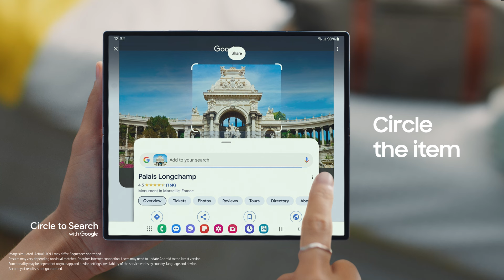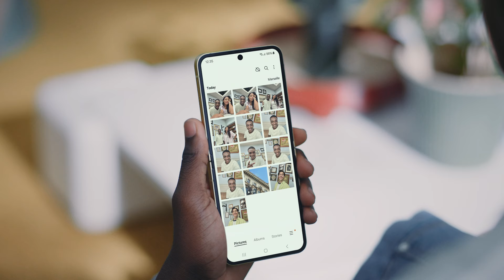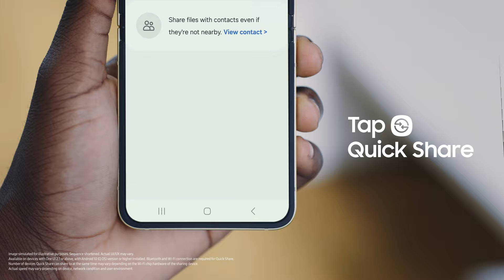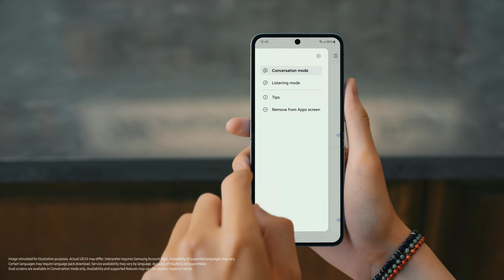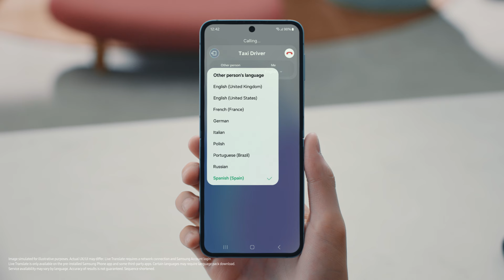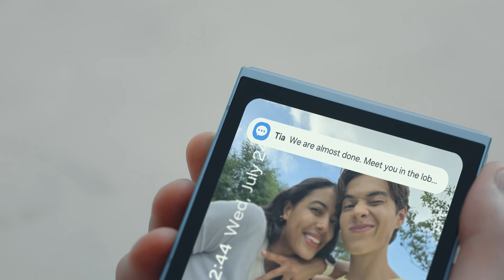A friendly guide to Galaxy Z Fold6 and Z Flip6 | Samsung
Galaxy AI is here to help you create, connect, and achieve more than ever. In this friendly guide film, learn about key updates and improvements on the slimmest and lightest Galaxy Z Fold6 and the mighty yet pocketable Galaxy Z Flip6.

00:00 Intro
00:27 Note Assist
00:55 Drawing Assist
01:33 Circle to Search
02:24 Photo Assist
03:29 Interpreter
04:55 Call Assist
05:52 Flex Window
06:25 Chat Assist
06:53 FlexCam
07:39 Galaxy AI on more Galaxy devices